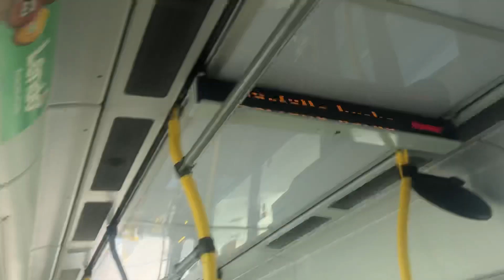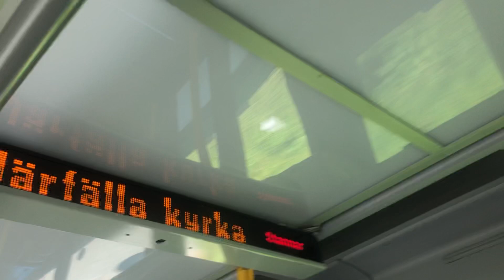Resa med buss 518 från Barkarby till Järfälla kyrka